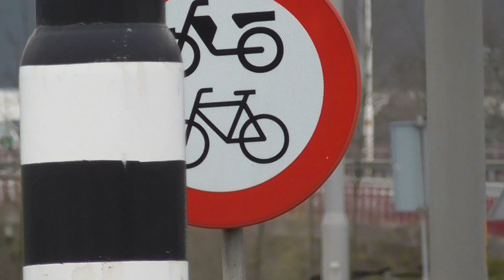Fikse dakbrand bij Nedstaal in Alblasserdam; Meerdere brandweereenheden met spoed onderweg!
Op 2 april 2020 is er een industriebrand uitgebroken in het (voormalige) pand van het bedrijf Nedstaal in Alblasserdam. Het betrof een dakbrand. De brandweer heeft opgeschaald naar middelbrand. Volgens de brandweer is de brand vermoedelijk ontstaan bij sloopwerkzaamheden.